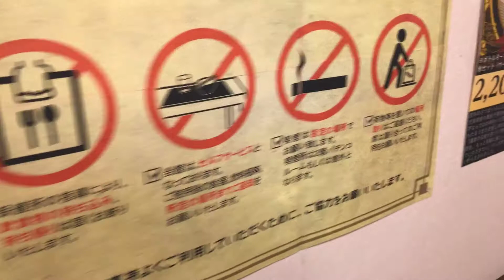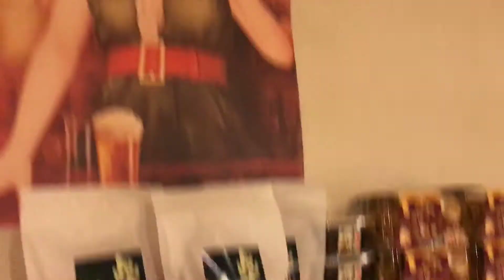玉川温泉なう（╹◡╹）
埼玉県ときがわ町の玉川温泉でゆったり